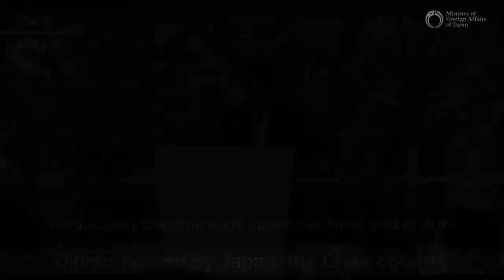Foreign Minister Kishida Visits Denmark and Attends TICAD V Meeting and OECD Meeting